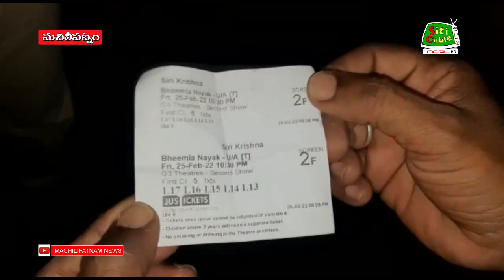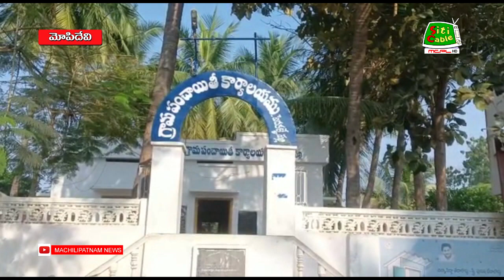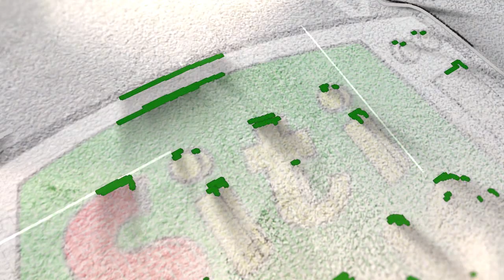26 2 2022 NEWS EVE